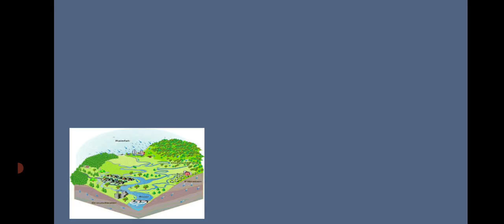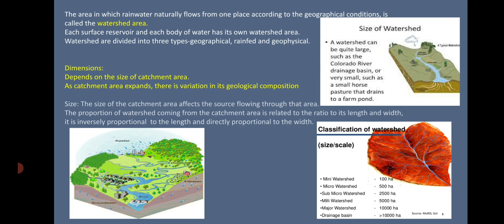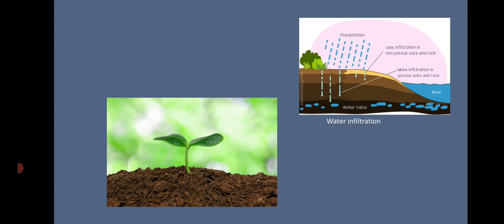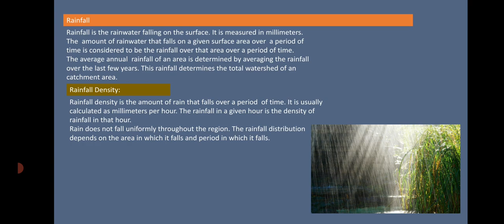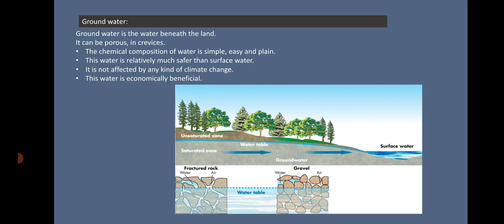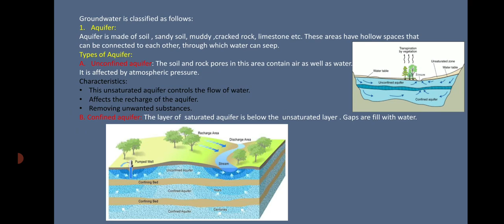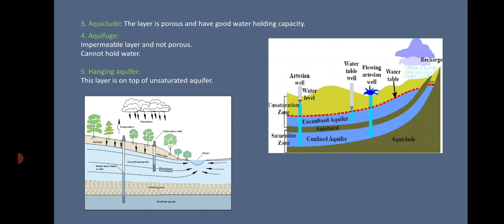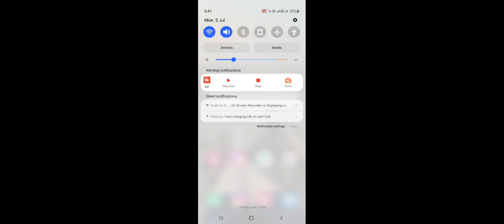Class 9 Unit 1 Water Education chapter 3 Watershed area and water types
Class 9
 Unit 1 Water Education
SSC Board
Maharashtra Board

chapter 3 Watershed area and water types.